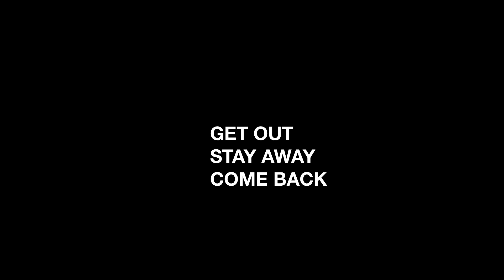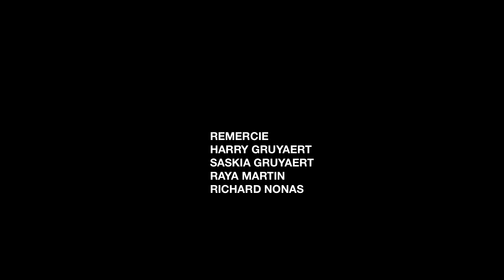Richard Nonas, 2010, Tuileries, Paris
GOSACP (get out, stay away, come back)

A film by Antoine Thirion

Richard Nonas, Les Femmes Dures, Jardin des Tuileries (Galerie Anne de Villepoix), FIAC 2010.